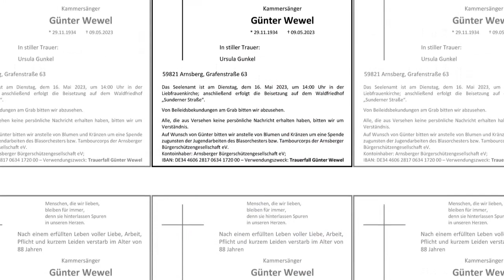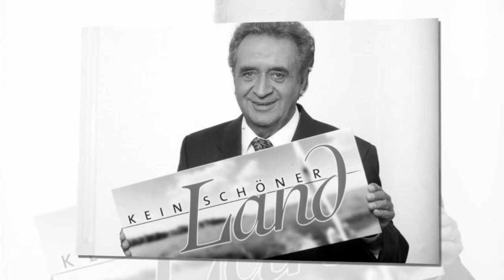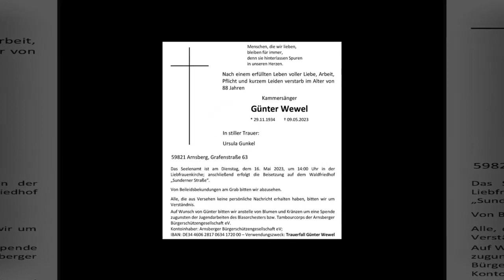Live-Beerdigung: Günter Wewels Tod, 88.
Fair-Use-Haftungsausschluss: Dieser Kanal kann einige urheberrechtlich geschützte Materialien ohne ausdrückliche Genehmigung des Eigentümers verwenden, aber die hier verwendeten Inhalte fallen unter den „Fair Use“-Urheberrechts-Haftungsausschluss gemäß Abschnitt 107 des Urheberrechtsgesetzes von 1976, „fair use“ für solche Zwecke wird zugelassen als Kritik, Kommentar, Nachrichtenberichterstattung, Lehre, Wissenschaft und Forschung. Gemeinnützige, pädagogische oder persönliche Nutzung gibt den Ausschlag zugunsten der fairen Nutzung.